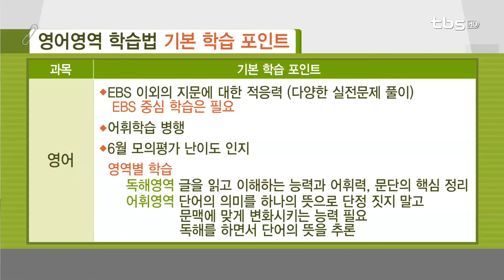2017 대입 수시 지원 전략_tbs 윤상형의 합격레이더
출연

내용
2교시 - 윤상형의 합격 레이더
* 2017 대입 수시 지원 전략